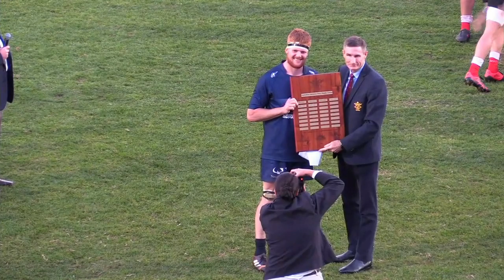2019 Australian Defence Force Military Exhibition Match Day Session Two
1:30pm - Navy Women's v Army Women's
- Half Time - Gungahlin Eagles v Uni Norths Owls
- Half Time - Gungahlin Eagles v Burgmann Anglican School

3:30pm - Navy Men's v Army Men's
- Half Time - 241ACU Drill Presentation

5pm - Final Presentation